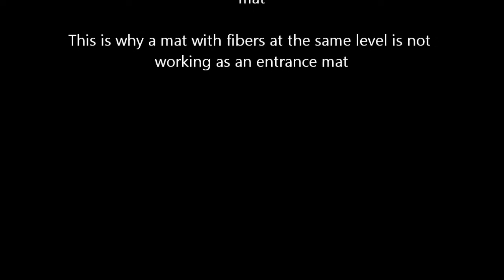Debomat entrance matting vs any walk off mat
Debomat entrance matting is a superior performer at cleaning dirt off shoes - watch this for a direct comparison.